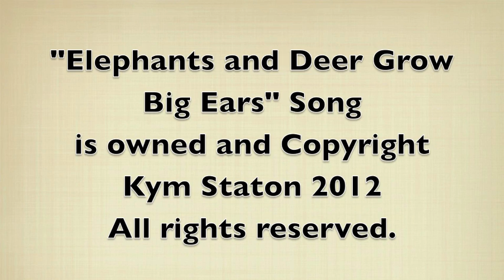#1 Learn the names of the strings on the guitar with a song: Elephants And Deer Grow Big Ears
You only need one finger to play this song! To go to the next video and use my "Watch&Listen, Pause&Try" method, click the blue